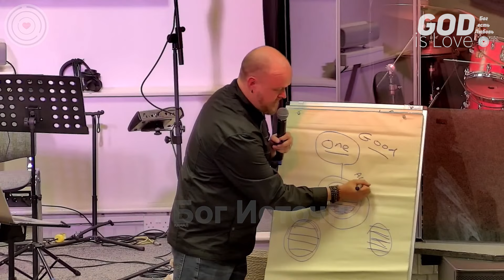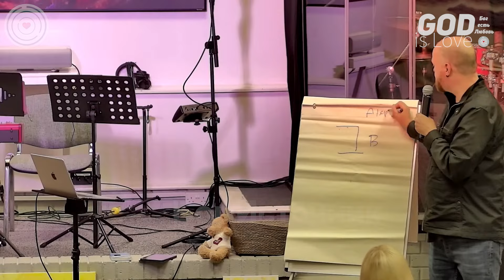Реальность за пределами Земли... Джастин Пол Абрахам